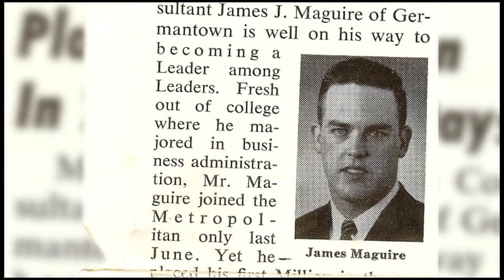James J. Maguire, Sr.- 2015 Horatio Alger Award Recipient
James Maguire, a 2015 Horatio Alger Award Recipient, traces his path from childhood difficulties in school due to dyslexia, to a prosperous career in insurance, where he founded  Philadelphia Insurance Companies.